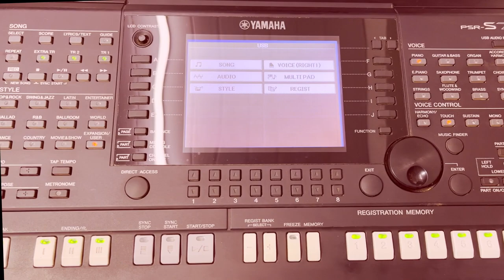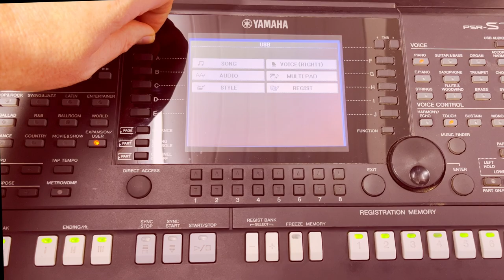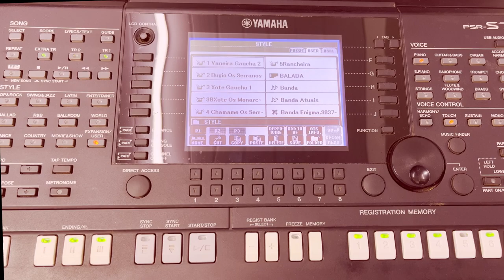Como passar os ritmos para a memoria teclado yamaha 750 950